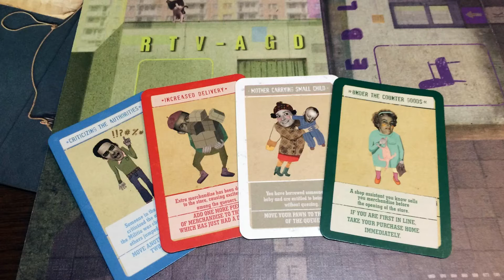Kolejka (Blender segment) - Ilja and Alina